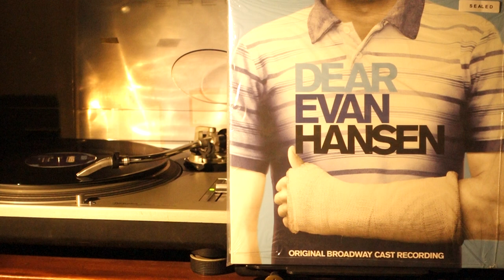Ben Platt, Kristolyn Lloyd, Will Roland, Laura Dreyfuss – You Will Be Found (2017)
Ben Platt, Kristolyn Lloyd, Will Roland, Laura Dreyfuss – You Will Be Found
(Benj Pasek / Justin Paul)
Track From The LP Broadway  Album “Dear Evan Hansen”
Atlantic, USA
2017
558831-2

Arranged By – Justin Paul
Bass – Rob Jost
Cello – Adele Stein
Concertmaster – Justin Smith
Conductor, Piano – Ben Cohn
Drums – Jamie Eblen
Guitar – Dillon Kondor, Justin Goldner
Mastered By – Tom Coyne
Mixed By – Neal Avron
Orchestrated By, Supervised By [Musical Supervision], Arranged By [Additional Arrangements], Executive Producer – Alex Lacamoire
Producer – Alex Lacamoire, Benj Pasek, Justin Paul
Recorded By – Derik Lee
Viola – Todd Low
Written-By [Book By] – Steven Levenson

Licensed To – Atlantic Recording Corporation
Licensed To – WEA International Inc.
Recorded At – Avatar Studios